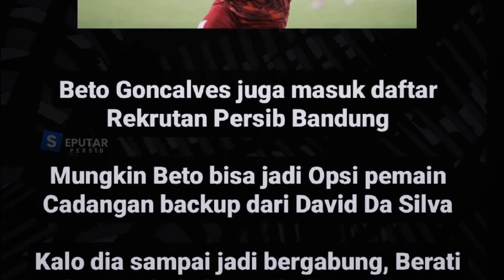RESMI ‼️PERSIB PERPANJANG KONTRAK PEMAIN INI HINGGA 2025, STRIKER LOKAL SIAP MERAPAT ⁉️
Thanks to (TERIMAKASIH KEPADA):
► Liga1Match
► Vidio.com
► Indosiar
► PSSI TV
► PERSIB TV (PERSIB)
► igpersib